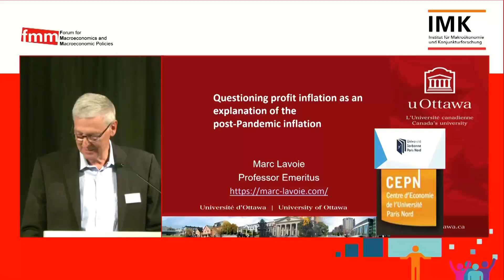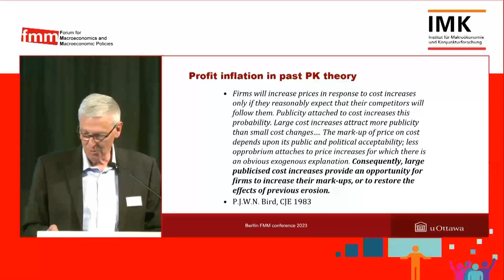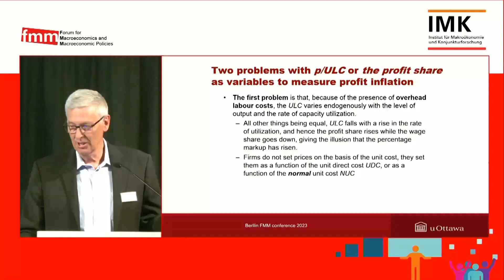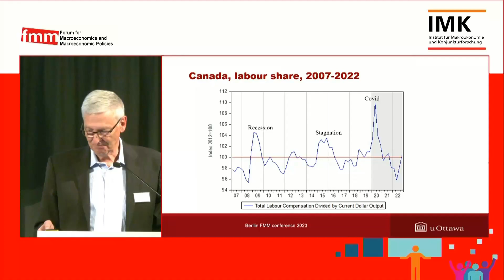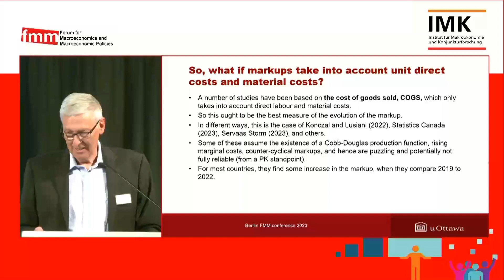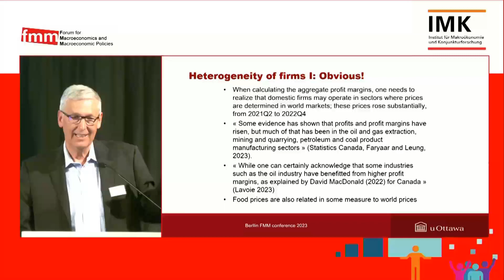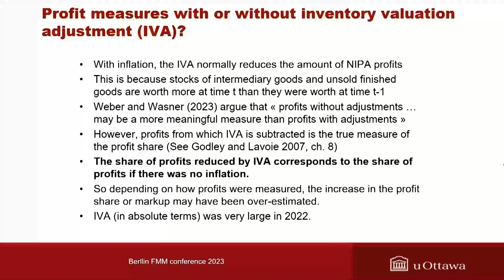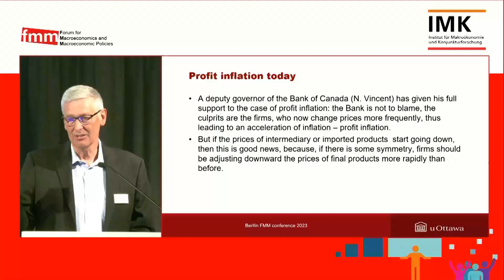27 FMM Conference - Causes of Inflation - Plenary Session I - Marc Lavoie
Questioning profit inflation as an explanation of the post-Pandemic inflation
Marc Lavoie (University of Ottawa, University of Paris 13)

Marc Lavoie closes the first plenary session with a talk on post-Pandemic inflation and its causes. He raises the question of whether profit margins cause inflation and argues for multiple causes of inflation.

Plenary Session 1 - Causes of Inflation 27 FMM Conference - Inflation, Distributional Conflict and Just Transition

27 FMM Conference - Inflation, Distributional Conflict and Just Transition

At the core of the 27th FMM Conference was the question of how to explain the economic phenomenon of inflation. It focused not only on the causes of inflation, but also on its impacts and how to fight it, all of it topics dominating the public discourse. These themes interact in complex ways with distributional concerns and the ecological transformation. The causes of the current inflation remain controversial. What are the relevant weights, in different countries, of supply-side constraints, demand-side factors, mark-up power of firms, or speculation in commodity markets? What is the interaction between these factors and the role of distributional conflict between societal groups, both in driving inflation and in responding to it? Is the green transition itself a source of inflationary pressure or part of the solution? How can a just transition be achieved? What are the likely prospects for inflation given structural changes in emerging markets and demographic trends? These and more questions were discussed at the 2023 Conference.